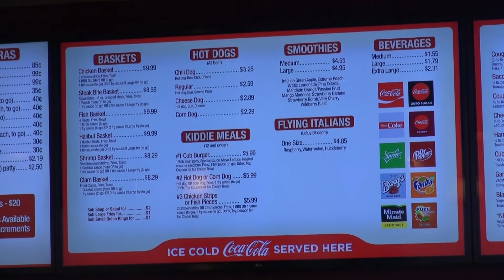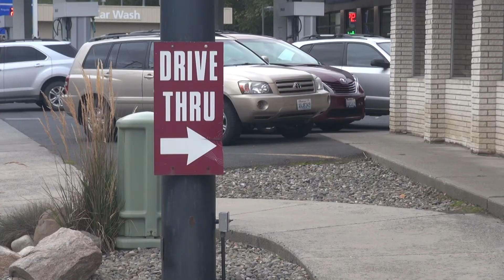Cougar Country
Cougar Country - a classic Pullman tradition for many - closed its doors March of this year. Five long months later, Zoe's bought Cougar Country and introduced new features to make this famous burger restaurant more current.